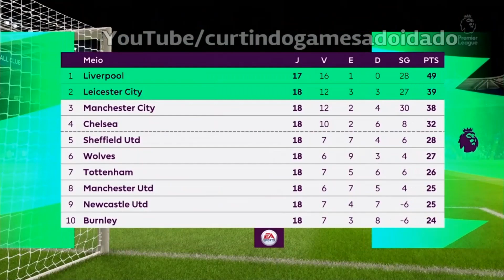VEJAM SÓ... O QUE CAIO RIBEIRO FALA NO GAME FIFA, QUANDO VOCÊ JOGA NO DIA DO 🎅 NATAL 🎄 (OPÇÃO 1)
Acompanhe aqui no canal Curtindo Games Adoidado Plus (  @CurtindoGamesAdoidadoPlus  ),  O que acontece quado você resolve jogar Fifa bem no dia de Natal. A data natalina nos traz aberturas diferentes mas com o mesmo tema, e neste vídeo você confere a opção 1 em que o comentarista da Tv Globo, fala  para os jogadores desse game futebolístico !
Jogo disponível  nas plataformas Playstation 4 ( PS4 / Play 4  ) , Xbox One ( Xbox 1) , PS4 Pro, Playstation 3 , Xbox 360 e Pc. E também já está disponível nos sistemas  Android , IOS ( Iphone ).
Este vídeo  foi feito através de um Playstation 4 para todos os amantes do futebol virtual seja ele Pes ou Fifa Soccer. Postamos gameplays ( gameplay ) do Pro Evolution Soccer ( Pes ) e Fifa Soccer ( FIFA) . E o game já está disponível no console Nintendo Switch! ! O Jogo da EA Sports conta com a narração de Gustavo Villani ( narrador da Rede Globo e do Sportv ) que também já apresentou o programa Segue o Jogo da Globo ao lado do comentarista Roger Flores e comentários de Caio Ribeiro ( Comentarista da TV Globo ).